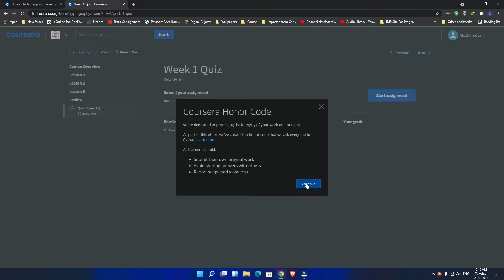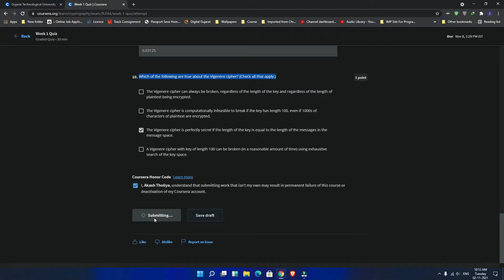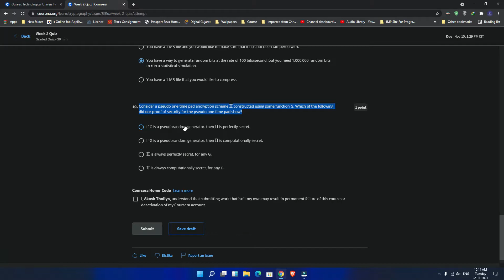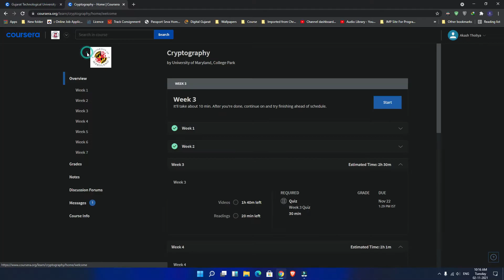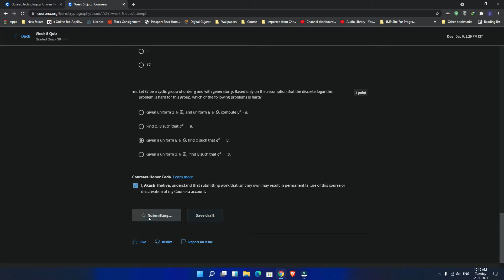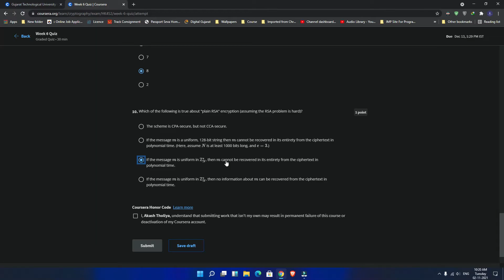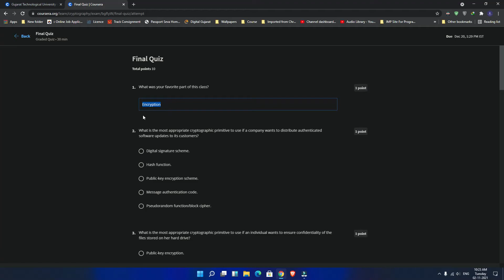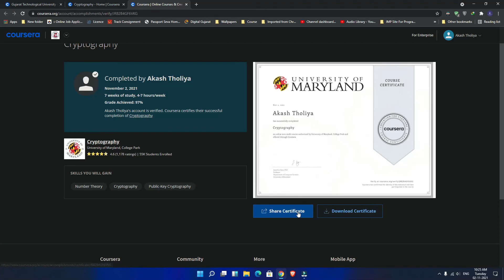Coursera Cryptography All Week Quiz Answers | All Week Quiz Solution | Cryptography Coursera Course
✨ Social Media ✨

✨ Songs ✨

Music | Wish You Were Here by Declan DP
Music | Fresh by Declan DP